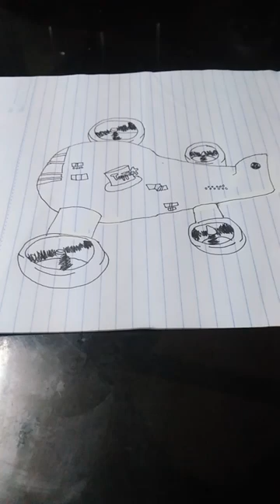I draw the Toppat Clan airship from the top